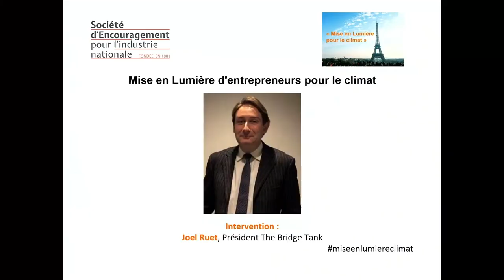2015-2020: retours sur l’anniversaire de l’accord de Paris.